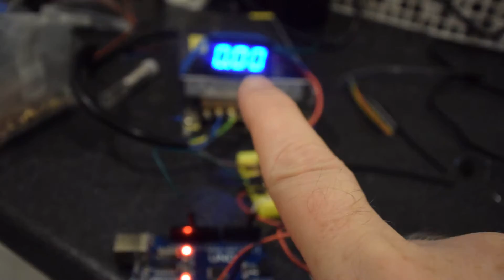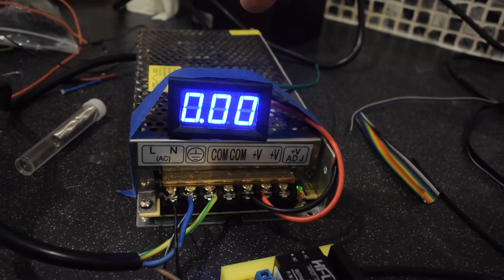operate a 12v power supply from an arduino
simple to make even for 3d printer, there a tiny 5v psu that runs the Arduino (using this Arduino for example), I am only uses switch to operate Arduino to show a bit of a demo... you can't operate Arduino from the big psu or otherwise it won't be good trying to switch on with the Arduino. Show first power on, everything comes on, switch off big psu and Arduino still running, switch it back on. big psu comes back on. Sorry about my crocking voice.

Next stage later is putting inside Wanhao I3 Dupicator, but sadly it won't work with melzi, RAMP 1.4 is used with Marlin.

Warning main voltage is applied here, do not operate without supervision of an experience electronics/electrical person.